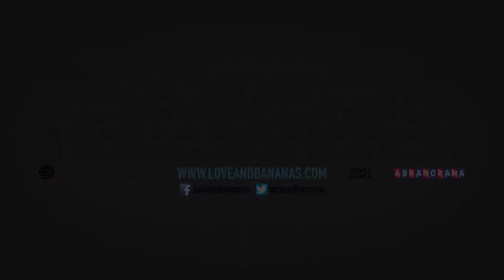Trailer LOVE & BANANAS "An elephant story" | Selección Oficial de Largometrajes PEFF 2020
PEFF 2020 - Festival Internacional de Cine Ambiental de la Patagonia - 5ta Edición.
Del 1 al 5 de octubre | Online y gratuito
LOVE & BANANAS "An elephant story"

Sinopsis:
Los rescates de elefantes en Tailandia son raros, impredecibles y a menudo potencialmente mortales. Después de esperar mas de 2 años, la actriz y directora Ashley Bell y un equipo de rescatistas de elefantes liderados por la mundialmente famoso conservacionista de elefantes asiáticos y héroe de Asia de la revista TIME, Lek Chailert, se embarcan en una atrevida misión 480 millas a través de Tailandia para rescatar a Noi Na, una elefanta de 70 años parcialmente ciega y llevarla a la libertad.

Directora: Ashley Bell
Año: 2018
Duración: 77min
Origen: Tailandia
Documental